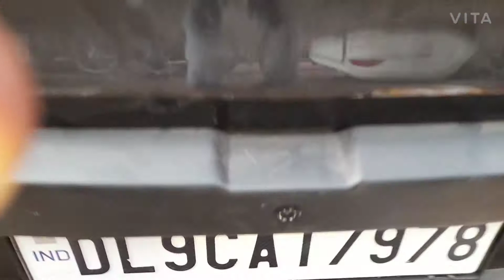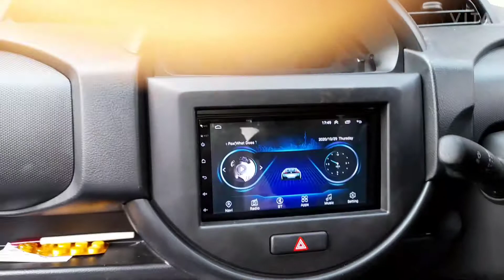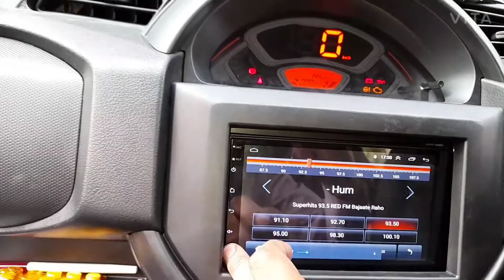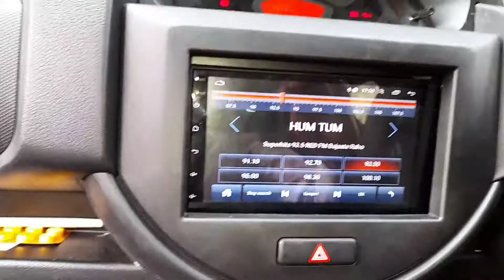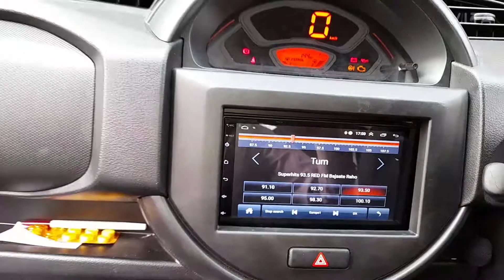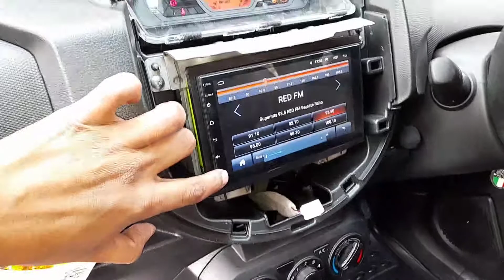maruti Spreso MODIFICATION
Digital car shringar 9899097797